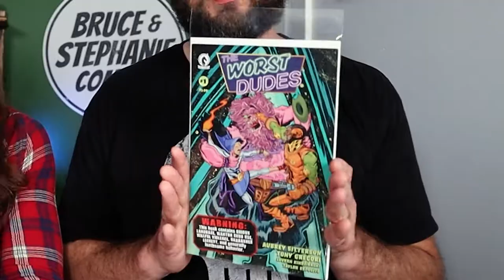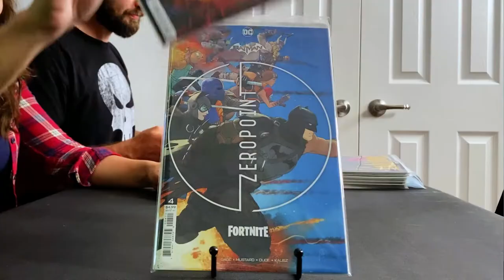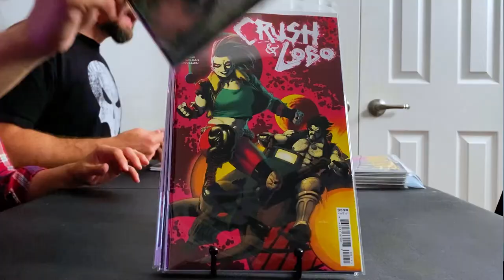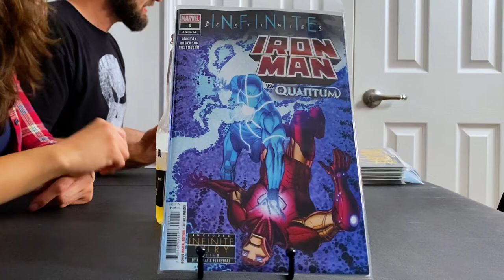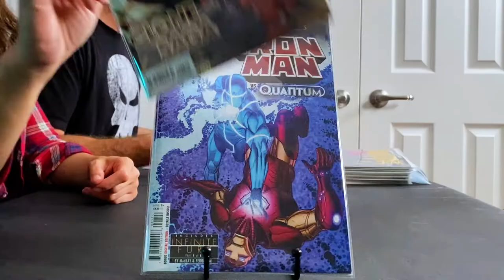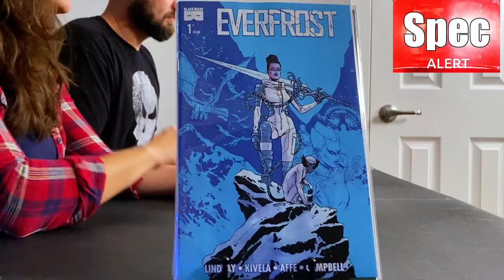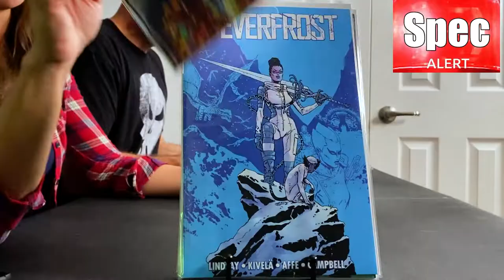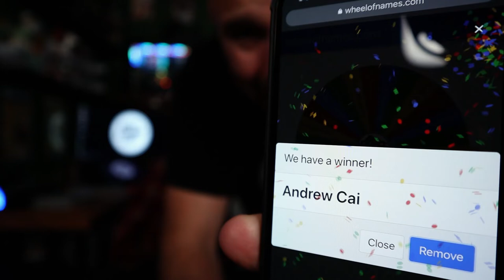Haul and Vlog for NCBD​​​​​​​ 6/2/21 Plus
In today's Vlog we show off what Comic Books we picked up Wednesday on NCBD​​​​ and also talk a little about the channel.

Congratulations to Andrew Cai for winning North Force #0, The Worst Dudes #1 and Out of Body #1.

0:00 Intro and Vlog and Shenanigans
1:36 Giveaway Reveal
4:04 Comic Book Haul
10:37 Giveaway Winner Announced